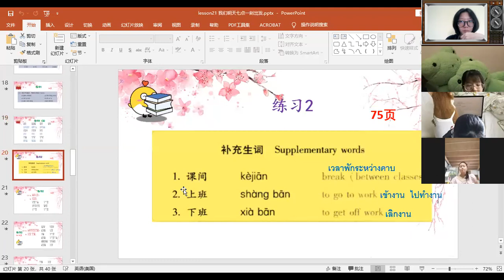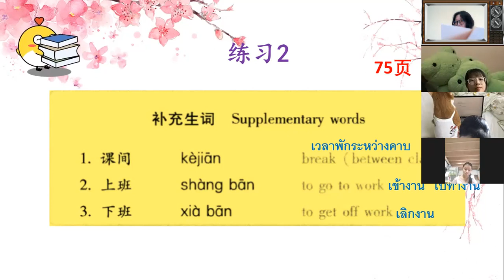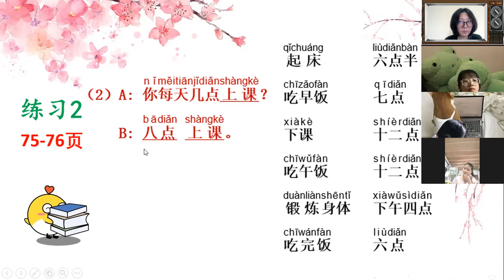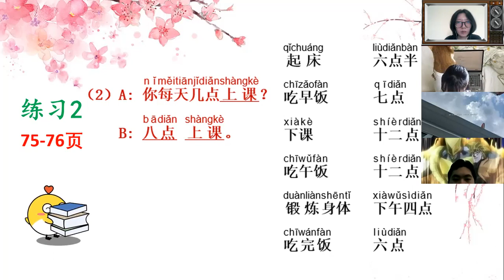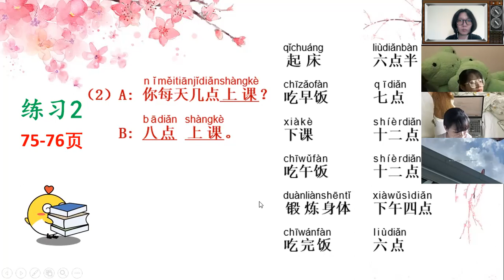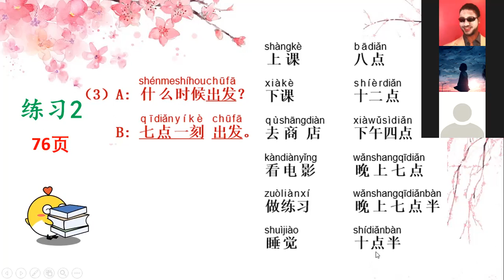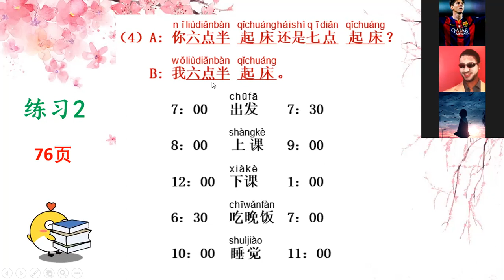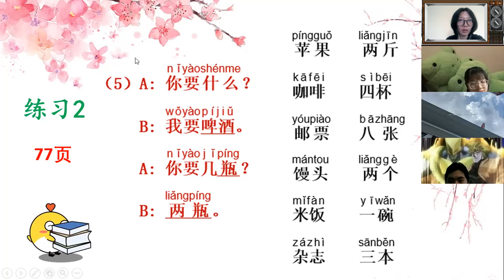G.11/2-3 Chinese Communication 06 09 2021